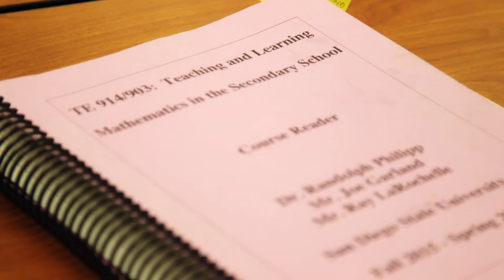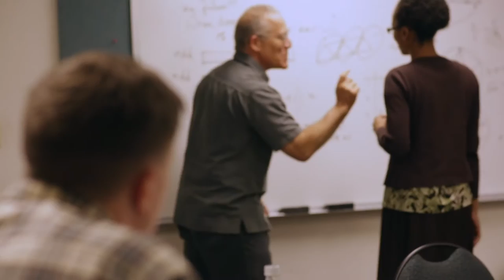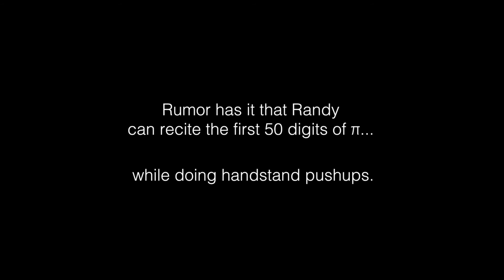Outstanding Faculty Awards 2016 - Dr. Randolph Philipp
Randolph Philipp, Ph.D.
Center for Research in Mathematics and Science Education